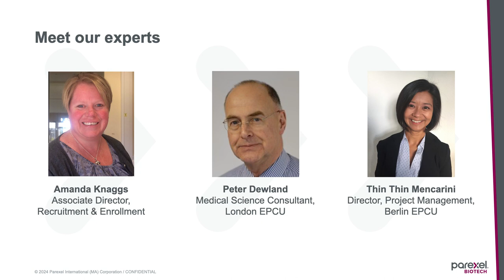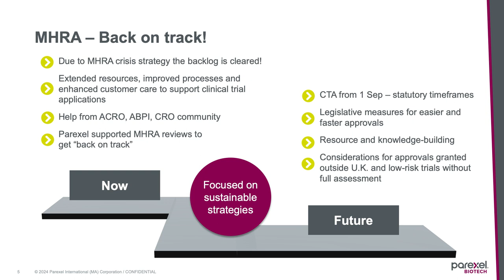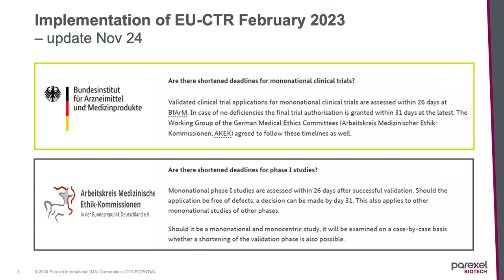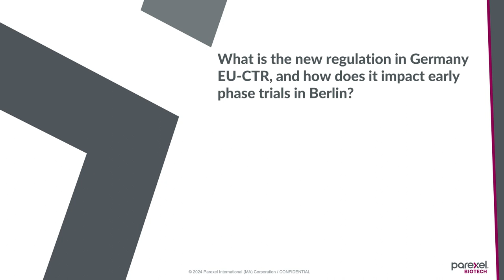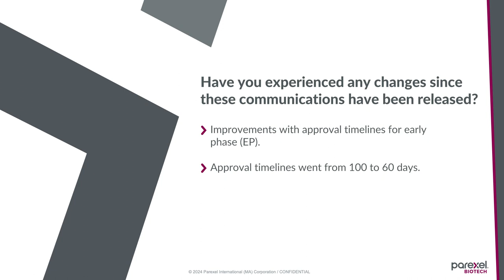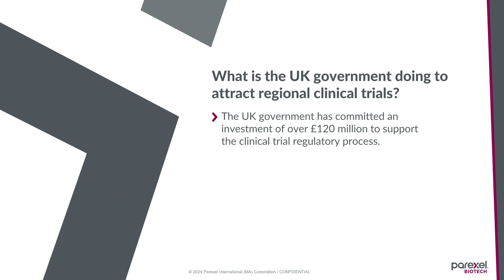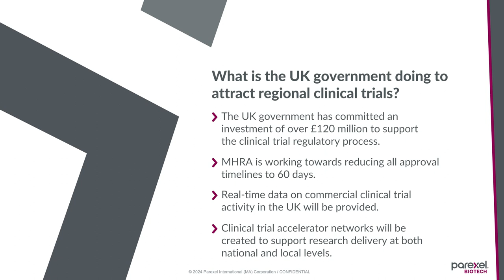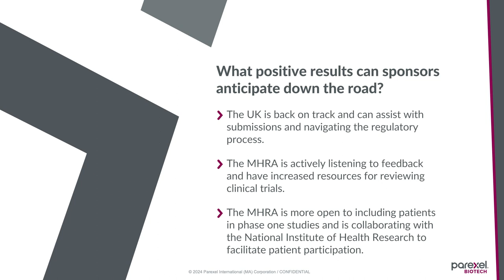Accelerating early phase development in the UK and Germany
Recent changes in the regulatory environment post-pandemic and the introduction of EU-CTR 536/2014 are making the UK and Germany more attractive to biotech drug developers. In this video, Parexel experts provide an update on recent early-phase regulatory timelines in the UK and Germany, resulting in trial efficiencies and accelerated approvals for biopharmaceutical companies.

Also, our thought leaders answer your questions about recent changes with the MHRA and EU-CTR process, approval timelines, and the government’s efforts to make these key regions more attractive for conducting clinical trials.

Parexel Biotech can connect every step of development with you. Our Early Phase services combine clinical pharmacology and regulatory expertise to help you move swiftly and efficiently to the proof of concept milestone. Learn more about our clinical units and integrated Early Phase expertise